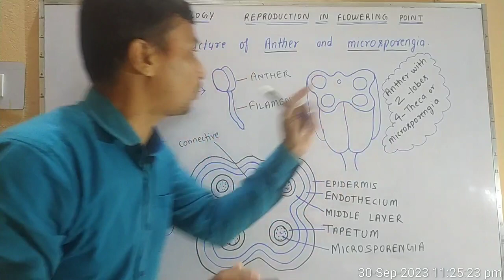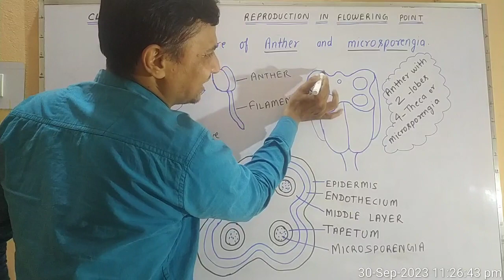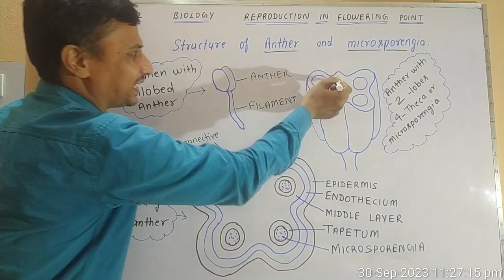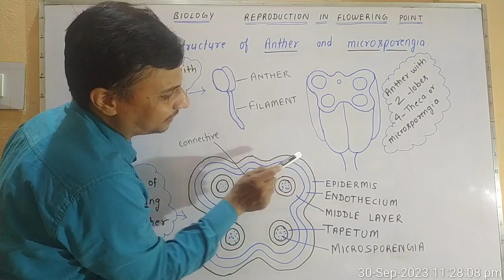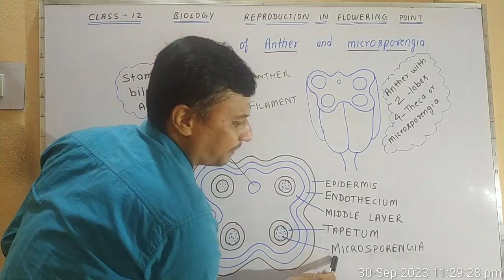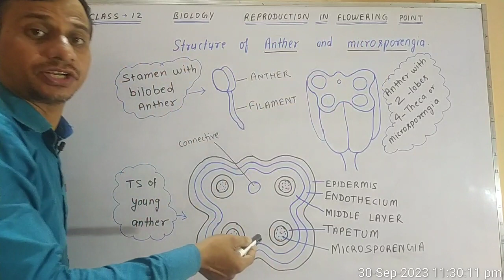Structure of Anther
chapter 2
,Reproduction in flowering plants,
Structure of Another